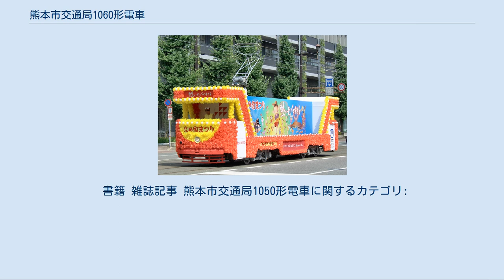熊本市交通局1060形電車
熊本市交通局1060形電車（くまもとしこうつうきょく1060がたでんしゃ）は、熊本市交通局（熊本市電）に在籍する路面電車車両である。
1951年（昭和26年）に160形として導入され、ワンマン運転対応改造の際に1060形に改められた。
 本項では、かつて在籍した1060形と同一仕様の熊本市交通局1050形電車についても記述する。
こちらは前年1950年（昭和25年）の導入で、ワンマン改造までは150形と称した。
 先に登場した150形（後の1050形）は、1949年（昭和24年）に導入された120形・130形（全11両）に続く熊本市電で3形式目のボギー車である。
利用客増加に対応するため、1950年（昭和25年）7月に4両 (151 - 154) が大阪府堺市の広瀬車両にて製造された。
160形（後の1060形）はこの150形の同一設計の増備車であり、翌1951年（昭和26年）6月に3両 (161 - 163) が同じく広瀬車両にて製造された。
 熊本市電におけるワンマン運転の拡大に伴い、150形・160形にも1968年（昭和43年）から翌年にかけてワンマンカーへの改造工事が順次施工された。
この際、以下のように、車両番号が900を加えたものに改められた。
 市電路線網が縮小され2系統（現A系統）と3系統（現B系統）を残すのみになった後も全車残存したが、1979年（昭和54年）から1988年（昭和63年）にかけて順次廃車ないし電動貨車50形へ改造され、冷房設置工事が施工された1063号以外は消滅した。
残る1063号は熊本市電で最古の車両として稼働を続けている。
 1050形・1060形はともに半鋼製・低床構造のボギー車である。
全長は12.80メートル、幅は2.3226メートル、高さは車体高さ3.172メートル・パンタグラフ折畳み高さ3.805メートル。
原型は3ドア車であるため、後から導入された1080形以降の2ドア車に比べて車体が0.8メートル長い。
また前年導入の120形・130形に比べて車高が低くなっている。
自重は15.3トン、冷暖房設置車は16.4トンである。
 1968・69年施工のワンマン運転対応改造工事など、製造後の改造個所がいくつか存在する。
1063号のみに施工された冷暖房設置工事や、同車が残るのみとなった1988年以降の変更点については下記#1063号の動きにて別途記述する。
 車体前面[編集] 車体前面（妻面）は、中央に幅広の大型窓を配する3枚窓のスタイルである。
窓の上下にウィンドウシル・ウィンドウヘッダーを設ける（側面も同様）。
前面窓は原型では集電用トロリーポールの操作のため下降窓（落とし窓）であった。
後に集電装置が変更されこの開閉方式である必要がなくなったため、順次188・190形や200形に倣った上部固定・下部上昇式の2段窓に改修された。
 灯具類は、原型では中央窓下に前照灯を、正面から見て左手の窓下に尾灯を配置した。
このうち尾灯はワンマンカー改造の際に改造され、停止灯と一体化したものが前照灯の両脇につくようになった。
この尾灯・停止灯は、当時のバス用尾灯・方向指示器に広く利用されていた部品を転用したものである。
方向幕は原型では前面から見て右手の窓上に設置されていたが、180形以降の車両と同位置の中央窓上へと移設された。
 ワンマンカー改造の際の変更点は尾灯のほか、ワンマン表示窓の設置や電動ワイパー・可動式車外バックミラーの取り付けが挙げられる。
 車体側面[編集] 1063号の側面（2015年8月） 客室扉は、原型では前・中・後ろの片側3か所ずつに設けられていた。
120形・130形と同様の配置であるが、中央扉を含め3か所とも片開き引き戸になっている。
導入当初は通常3か所とも使用・閑散時間帯のみ中央扉締め切りという形で運用されたが、1953年（昭和28年）ごろからは後部扉が常時閉鎖されるようになった。
ワンマンカー改造ではこの後部扉が埋められ、Hゴム固定の窓に置き換えられている。
扉の幅は前扉が80センチメートル、中扉が100センチメートル。
 側面窓は原型では扉間に各4枚と車端部に各1枚（側面窓配置＝1D4D4D1）。
120形・130形（扉間の窓は各5枚）に比して窓が大型化した点が特徴。
窓は上下に分かれる2段窓で開閉方式は上部固定・下段上昇式である。
ワンマンカー改造後は後部扉が窓がHゴム支持の一段窓ないし二段窓に変わり、窓配置は 1D4D51 となった...